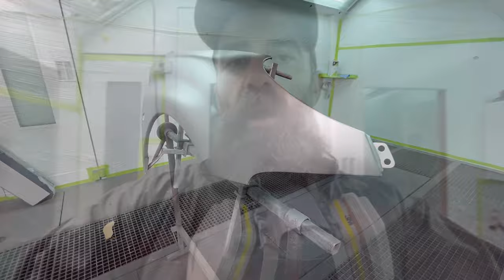COMO RÉGULO LA PISTOLA PARA PINTURA Y BARNIZ (TRANSPARENTE)PRESIÓN ,DISTANCIA ,ABANICÓ ,CAUDAL 👍🏻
En esta ocasión configuramos las pistola walcom para pintar base bicapa y transparente ,barniz ,clear .pintando coches , pintar autos , pintura automotriz , cursos de pintura de coches ,técnica de pintura ,soplete de pintura
pistolas usadas Pistola WALCOM Genesi carbonio light HTE FA Racing Team 1,2 para base color .
Pistola WALCOM Genesi carbonio light HTE FA Racing Team 1,3 para el barniz
material usado
base bicapa RM ONIX HD ,
barniz MULTIFINISH , serie pionner  rm paint